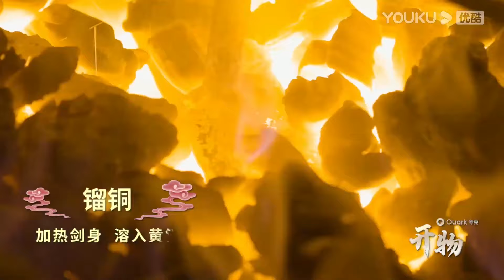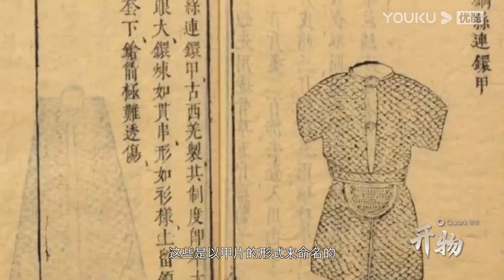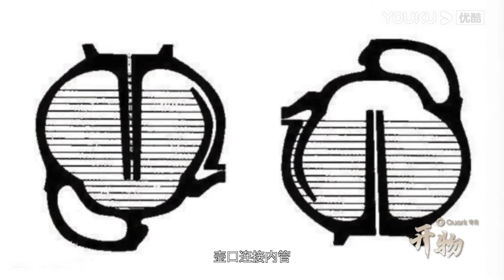古代要鑄造一把好劍，為何要活人跳進鑄劍爐？開物